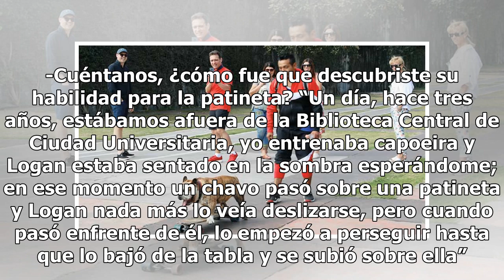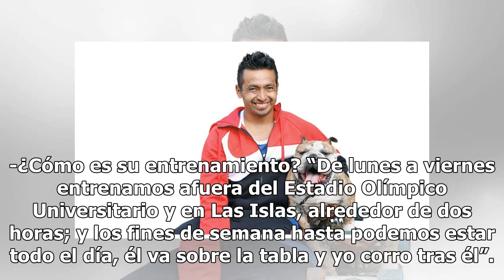Conoce a Logan, el único bulldog patinador de México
A simple vista, Logan parecería un bulldog común y corriente, pero posee una habilidad muy singular:...